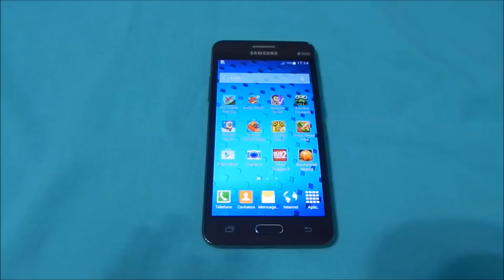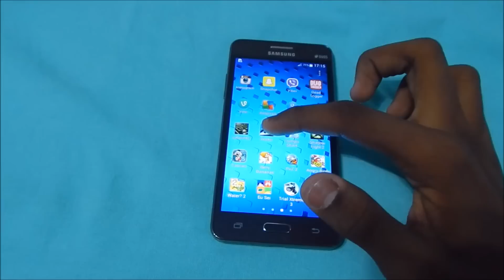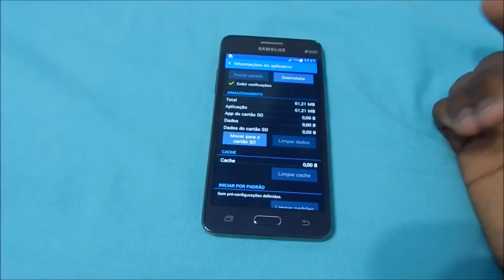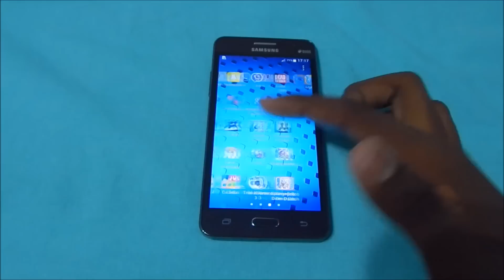Quantos apps e jogos cabem no Gran Prime ?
Apps e Jogos suportados pelo Gran Prime

os melhores jogos para o Samsung Galaxy Gran Prime Duos
os melhores jogos para o Samsung Galaxy Gran Prime
os melhores jogos para o Samsung Gran Prime Duos
os melhores jogos para o Galaxy Gran Prime Duos
os melhores jogos para o Samsung Gran Prime
os melhores jogos para o Galaxy Gran Prime
os melhores jogos para o Gran Prime Duos
como baixar apps e jogos no Samsung Galaxy Gran Prime Duos
como baixar apps e jogos no Samsung Galaxy Gran Prime
como baixar apps e jogos no Samsung Gran Prime Duos
como baixar apps e jogos no Galaxy Gran Prime Duos
como baixar apps e jogos no Samsung Gran Prime
como baixar apps e jogos no Galaxy Gran Prime
como baixar apps e jogos no Gran Prime Duos
jogos para Galaxy Gran Prime Duos